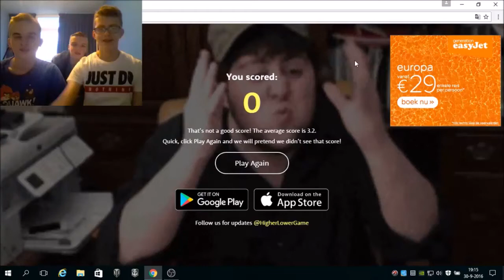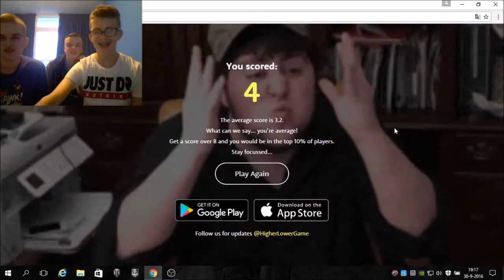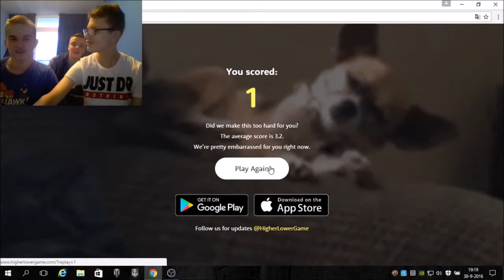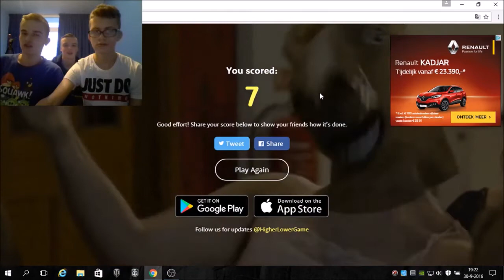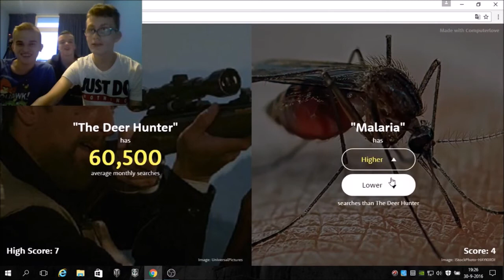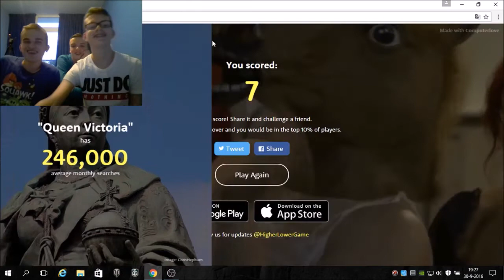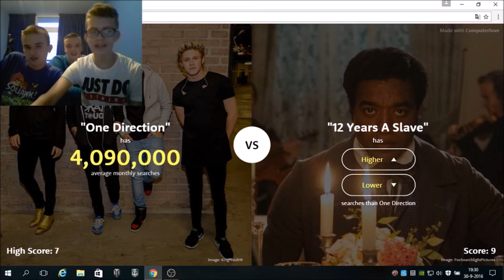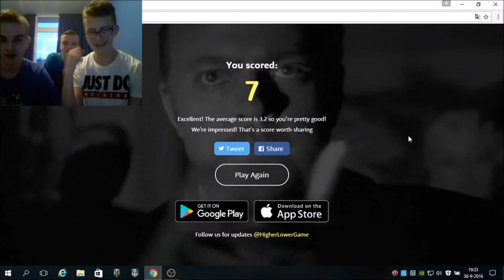Nee Toch Niet! - The Higher Lower Game - Deel 2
De link naar mijn kanaal :
Vandaag heb ik voor de tweede keer de Higher Lower Game gedaan maar dit keer met Bertus en Joey erbij.
Heey mensen, leuk dat jullie kijken naar mijn video. ik ben Tony Joe en ik ben 15 jaar oud en ik ben graag bezig met YouTube filmpjes. Ik ga vooral vloggen, challenges doen en games opnemen. lijkt je dit leuk ?